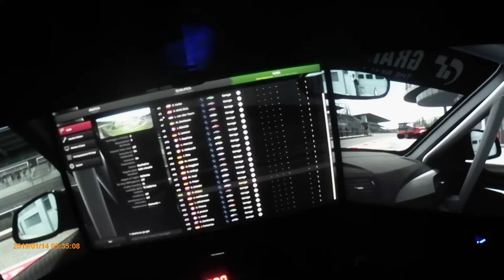Raceroom triplo schermo RTX 3080 dettagli ultra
Raceroom in triplo schermo con dettagli ultra
I5 11400
RTX 3080 10 GB
3 schermi da 27 pollici 1440 P
16 GB RAM DDR4 3000 MHZ
Fanatec Podium DD1
Playseat TRACKTIME